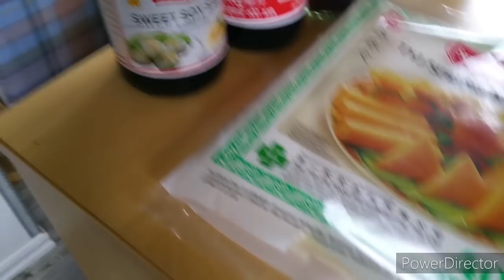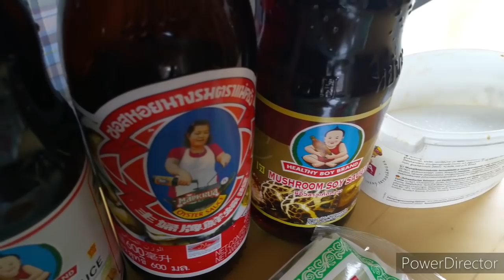เก็บแครอทไปทำไส้ปอเปี๊ยะ/เก็บผักกากหอมและผักต่างๆในสวนพอเพียงของเราจ้า/6/8/2020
ขอบคุณทุกท่านที่ติดตามค่ะ